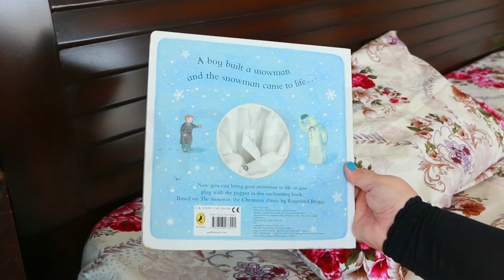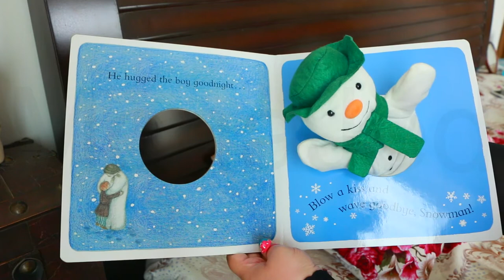The Snowman a Puppet Play Book by Raymond Briggs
The Snowman: A Puppet Play Book - The Snowman (Board book)
A wonderful hand puppet book based on Raymond Briggs's classic, The Snowman. A little boy built a Snowman, and the Snowman came to life! Re-enact the magic of The Snowman with this brilliantly interactive hand puppet book - wave hello, cuddle and play with the Snowman as he is brought to life! Raymond Briggs is one of our most respected and beloved artists. Born in Wimbledon in 1934, he studied at the Slade School of Fine Art and went on to produce a treasure trove of work. He has created characters that are now icons for generations of children, including Fungus the Bogeyman, Father Christmas and, of course, the beloved Snowman. His original Mother Goose was published in 1966, it won the prestigious Kate Greenaway Award in 1967 and is now back in print over 40 years later.